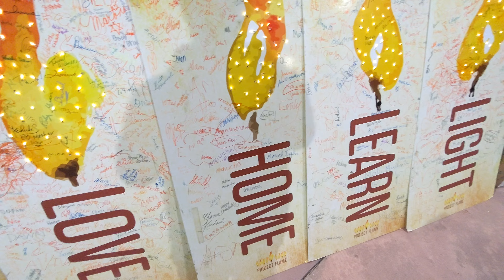Chanukah Festival | Menorah Lighting Ceremony | Thousand Oaks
Come along as we experience the Chanukah Festival at the Janss Marketplace in Thousand Oaks. The event took place on the second night of Chanukah and featured a variety of live entertainment, delicious potato latkes, and a lighting ceremony hosted by the Chabad of Thousand Oaks and joined by Mayor Kevin McNamee. Also in attendance was Councilmember Bob Engler. Happy Chanukah!